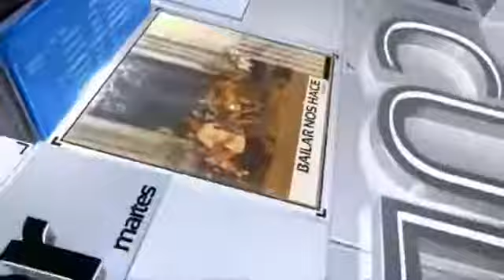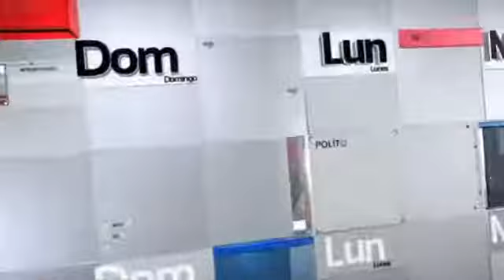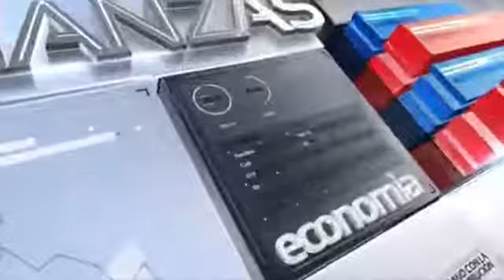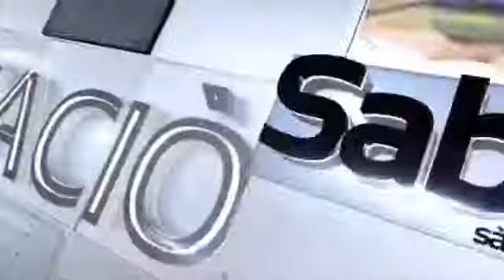NOTICIERO AGENDAALDIA NET DIA VIERNES 14 DE JULIO DE 2017